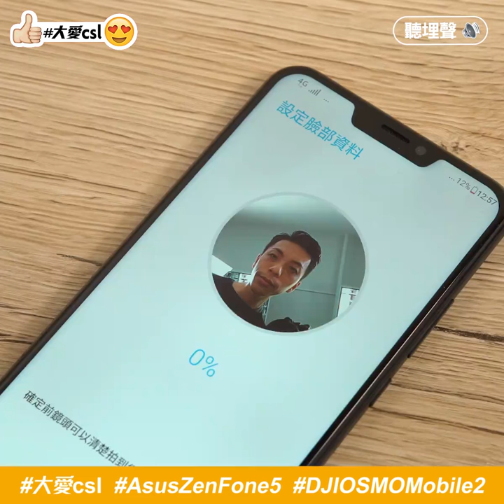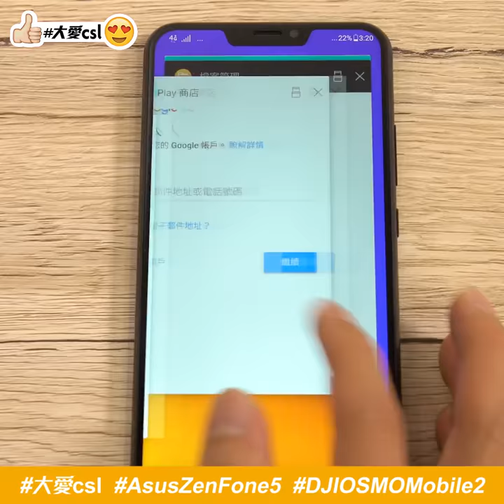csl手機專員特約 全屏幕ZenFone 5 + 手機穩定器DJI OSMO Mobile 2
追求大Mon嘅你😏，一定對Asus嘅 ZenFone 5充滿興趣😎。6.2 吋 19比9全屏幕，屏幕比例高達九成😱！相機方面，1.8光圈同埋120度廣角鏡可以拍得住唔少單反無反相機架🤣🤗~ 如果鍾意拍片😉，手機專員 林生仲介紹咗DJI OSMO Mobile 2，用電話拍片嘅時候，就可以保持畫面嘅穩定度💁♂💁♂，變焦效果亦都更加專業🎥。依家出機同樣送埋你 Club Point😍😍，甚至可以直接用積分拎走ZenFone 5😝🤤，上 The Club 有咩優惠岩自己喇😙~